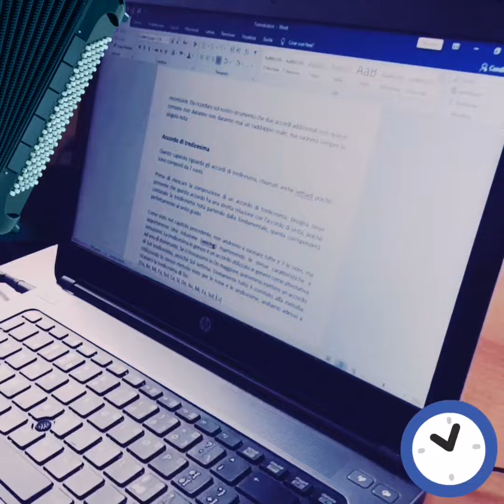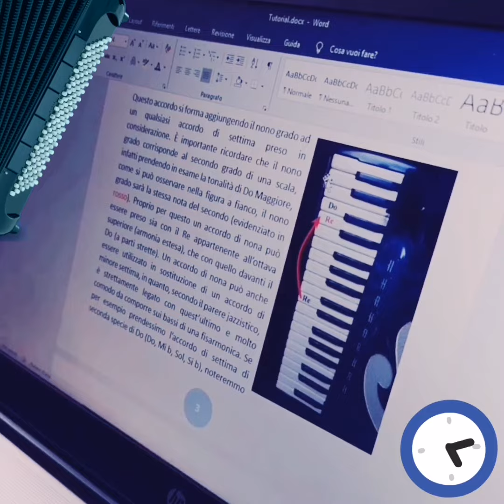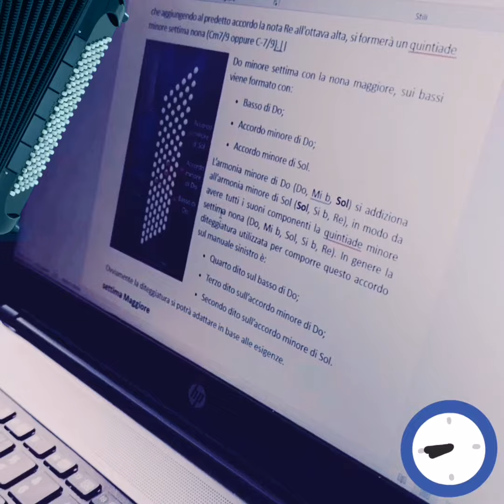DISPENSA ACCORDI della FISARMONICA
In preparazione la dispensa che vi farà compagnia nel momento in cui non ricordate come si compongo tutte le forme di accordi (Quarte, seste, none, undicesime, tredicesime etc...), sul manuale sinistro di una fisarmonica a bassi standard.
Uscita prevista per il mese di maggio 2019.
Impaginazione by Michael Imperia.